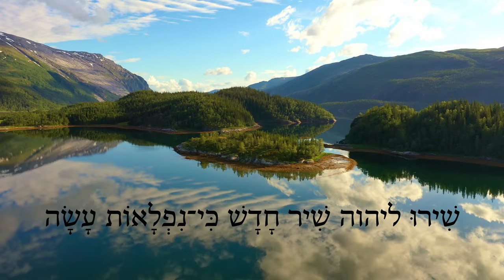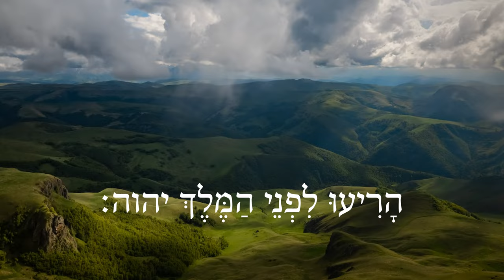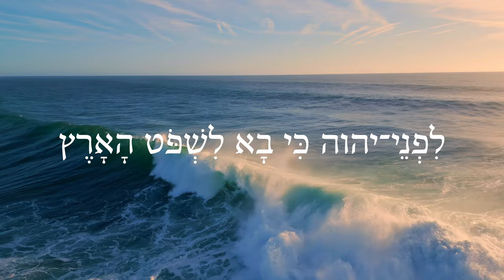Hebrew Worship - תְּהִלִּים 98 - Psalm 98 - Biblical Hebrew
Activate the subtitles if you want them! All of Psalm 98 in Hebrew, word-for-word. Composed, recorded, and produced by Andrew Case. Piano by Bethany Case. (The subtitles may overlap the Hebrew text on a phone screen, but on a bigger screen you can click and drag the subtitles to another part of the screen if you want.)

This video and music is freely given as public domain; learn why

Learn Hebrew with our free video course!